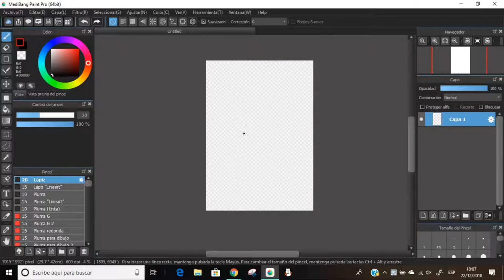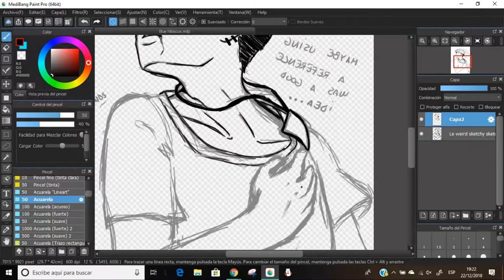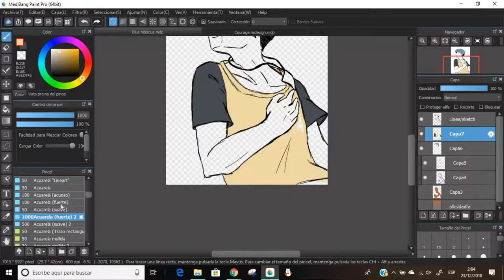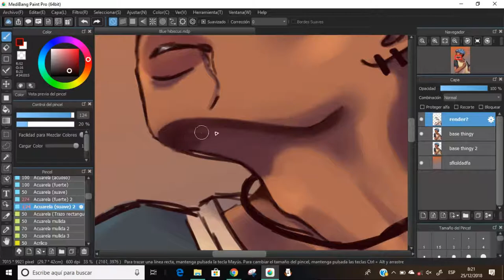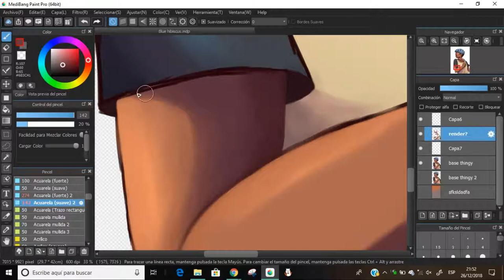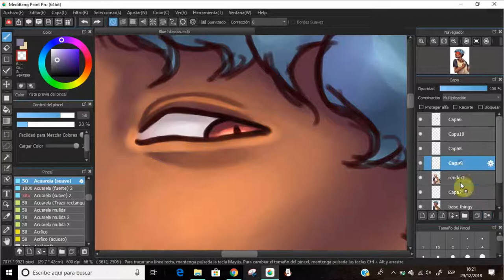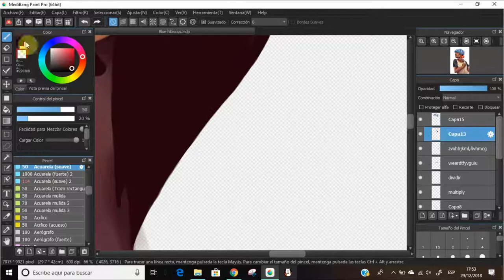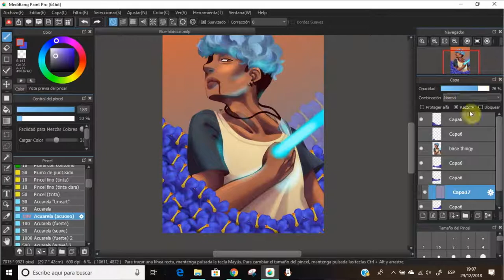[TIMELAPSE] - Blue hibiscus - Medibang Paint Pro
Read me!    =＾● ⋏ ●＾=

« « ⋅ʚ♡ɞ⋅ » »

... Oh, wow... I'm back from the dead... after like a year or so... wow...

Anyways, I can't realism, I can't edit videos, I can't keep a youtube channel... Blah, blah, blah... The channel will undergo a few changes in a few days (months, I don't know, it really depends of stuff). I just need to revamp stuff.

« « ⋅ʚ♡ɞ⋅ » »

Tools:

☆ Drawing: Medibang Paint Pro, Wacom Intuos Pro M (tablet).

☆ Recording: iSpring Free Cam 8 (it crashed :/) & Flashback Express 5

☆ Editing: Shotcut

« « ⋅ʚ♡ɞ⋅ » »

Total Time: +10 h

Recorded time: 8 h 34 min

« « ⋅ʚ♡ɞ⋅ » »

« « ⋅ʚ♡ɞ⋅ » »

✿Twitter (Casual retweets and from time to time my irrelevant opinions on stuff)